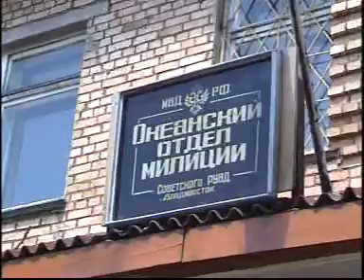Арест газеты "Далёкая окраина" на Океанской